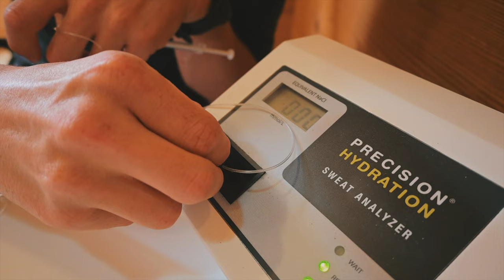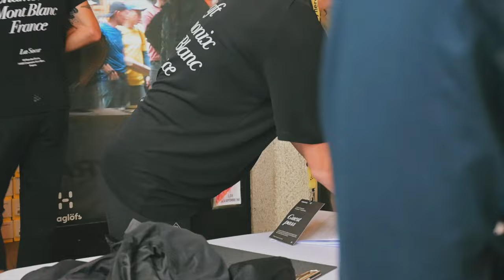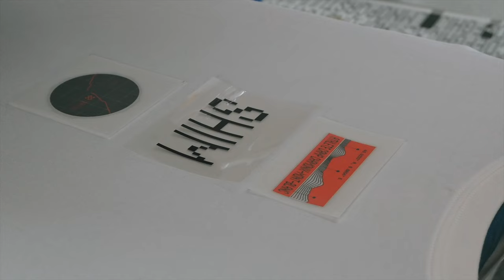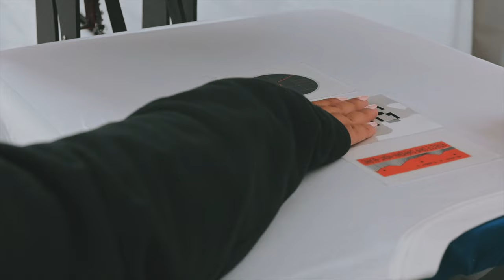Craft Pure Trail LAUNCH & PH Sweat Test | UTMB Week Episode 2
UTMB Week! The best week of the trail running year! I’ve been coming to Chamonix for UTMB since 2015. The atmosphere is electric and only gets bigger and better each year. Join me for a series of daily vlogs, where I take in all that’s on hand during an action-packed week in Chamonix. From product launches to test runs and crewing for the big race. It’s a packed week. I hope you enjoy it.

In this video: @precisionfandh & @CraftSportswear

Leave me a comment so I know who stopped by ✌️